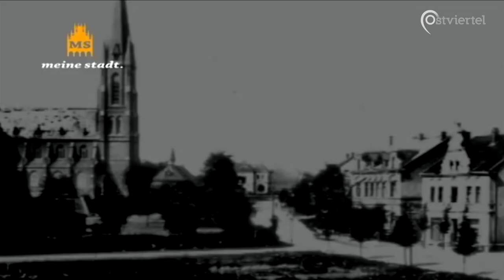Throwback: Klein Muffi (2012) | Ostviertel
Unter dem Namen Throwback veröffentlichen wir regelmäßig Beiträge aus unserem Archiv.
Diesmal schauen wir uns mit einem Beitrag aus dem Jahr 2012 einmal die direkte Umgebung des Bennohauses an: Denn neben der Tatsache, dass wir uns im Ostviertel Münsters befinden, spielt für die Menschen hier auch der Name "Klein Muffi" eine große Rolle. Durch die Nähe zu Hafen und Kanal hat sich in nur einigen Straßenzügen rund ums Bennohaus eine eigene Identität mit interessanter Geschichte entwickelt.